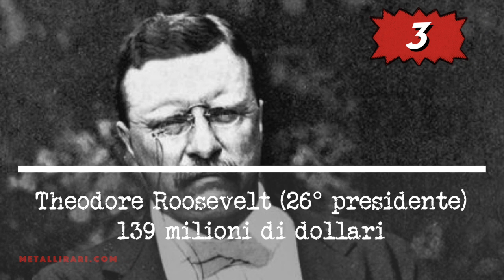I 10 più ricchi Presidenti degli Stati Uniti d'America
È Donald Trump il presidente americano più ricco? Oppure George Bush? O Ronald Reagan? Leggi la classifica per scoprire chi è... ( i dati sono stati attualizzati considerando l'inflazione)